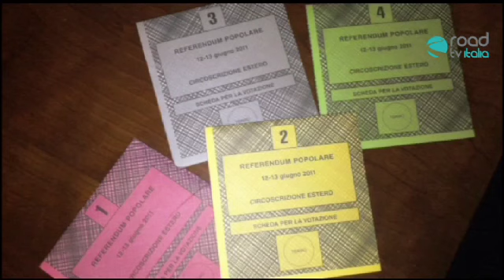porcellum legge porcata Calderoli di Pietro referendum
Porcellum: Questa legge e' una porcata!